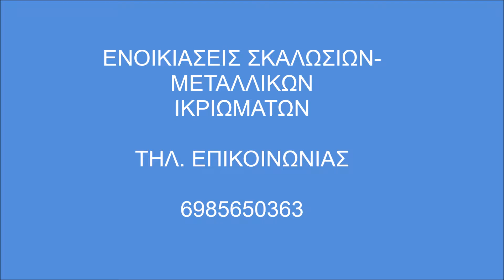Σκαλωσιές Πόρτο Ράφτη 6985650363 Ενοικιάσεις Σκαλωσιών- Skalosies Skalwsies Porto Rafti